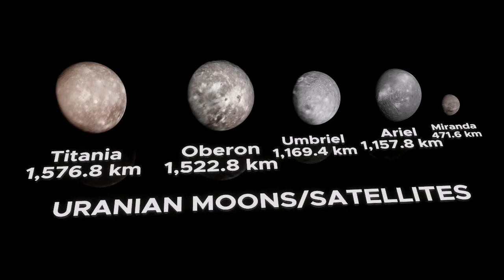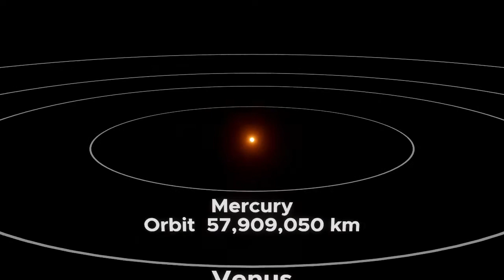Solar System Size Comparison | 3D Comparison by ASD